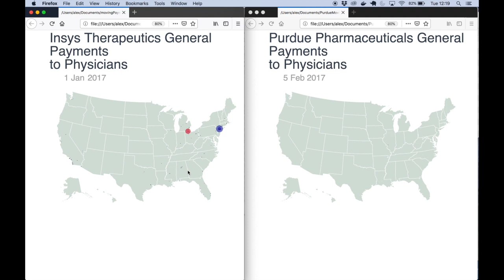DRAFT InsysVsPurdueGenPmts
prototype visualization of payments made by companies to physicians from the CMS Open Payments database General Payments category.